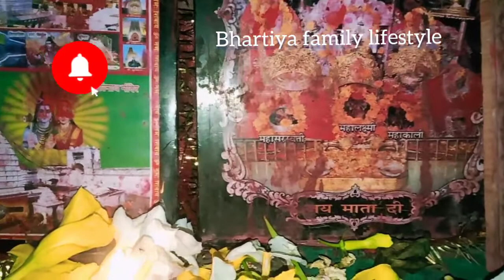My Sunday vlog & Evening time समोसा चाट मासाला // How to make samosa chat recipe